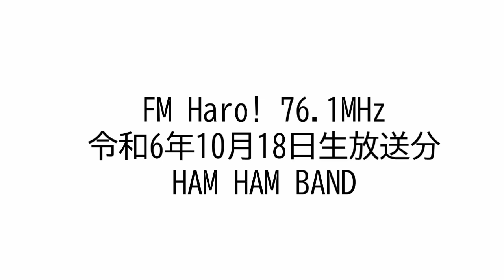2024年10月18日放送 FMHaro! ラジオおやじの独り言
HAM HAM メンバーによる爆裂トーキング！
2024年10月18日放送 FM Haro! 76.1MHz
昨年始めたばかりのバンド。
きっかけや今後の活動など結成当時のメンバーが集って和気あいあいと語ります。
またアマチュア無線、ライセンスフリー無線、浜松ラジオ倶楽部の活動、浜松を中心とした様々な新鮮な情報をお届けします。
ちょっと、おちゃらけも入って楽しい30分間です😊。
「はぁ～始まるでぇ、ちゃっと聴かにゃ～かんでねぇ～ (^.^)/」